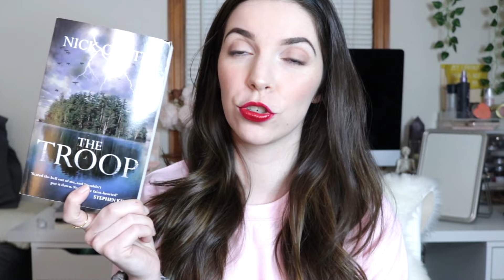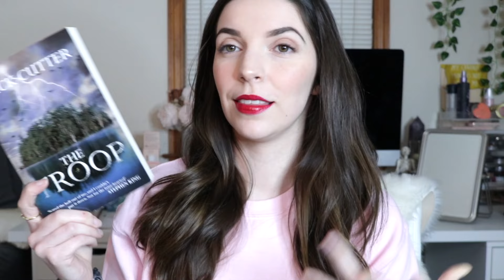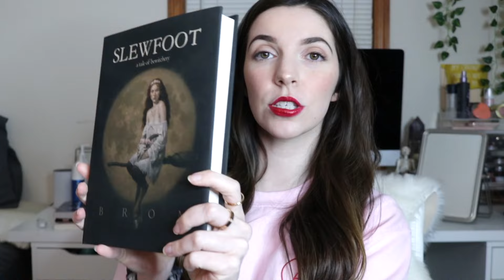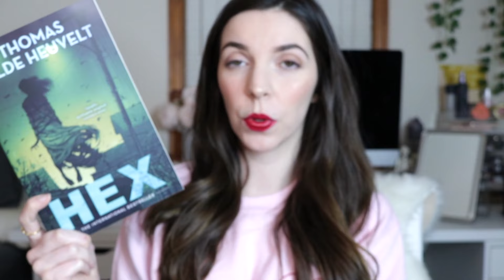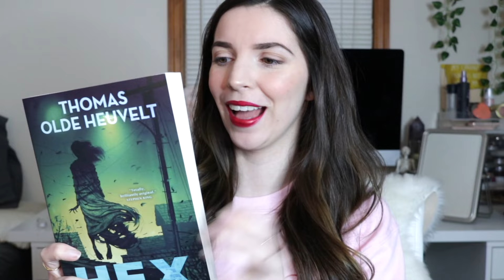Oops I did it again… I had to sell my soul to afford more books 😈 | thriller and horror book haul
♡MY ENDOMETRIOSIS AWARENESS SHOP!!
10% of profit goes to the Endometriosis Association which funds research and education for endometriosis